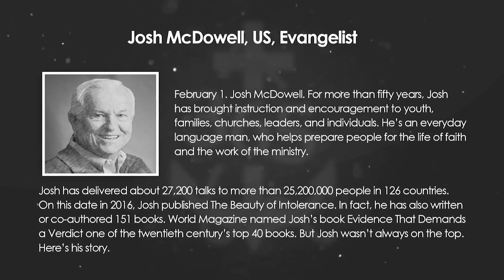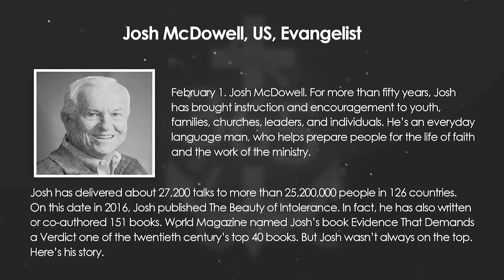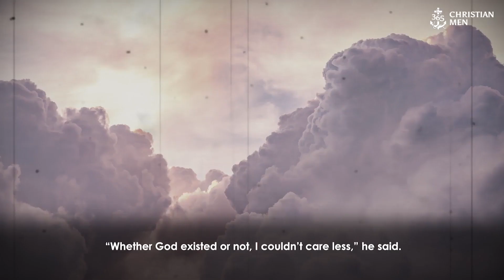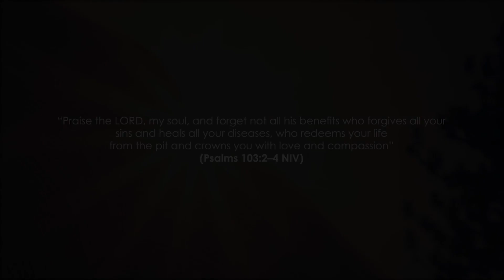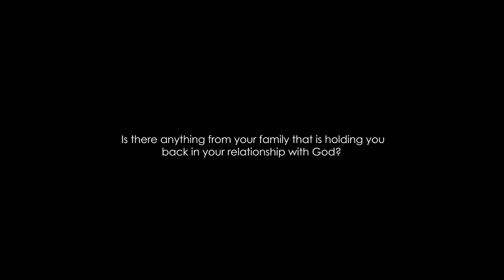February 1st Josh McDowell – US, Evangelist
Comment it down below, we would love know.

February 1. Josh McDowell. For more than 50 years, Josh has brought instruction and encouragement to youth, families, churches, leaders, and individuals. He’s an everyday language man, who helps prepare people for the life of faith and the work of the ministry.

Josh has delivered about 27,200 talks to more than 25,200,000 people in 126 countries. On this date in 2016, Josh published The Beauty of Intolerance. In fact, he has also written or co-authored 151 books. World Magazine named Josh’s book Evidence That Demands a Verdict one of the 20th century’s top 40 books. But Josh wasn’t always on the top.

365 Christian Men is a daily podcast with inspirational stories about real men.